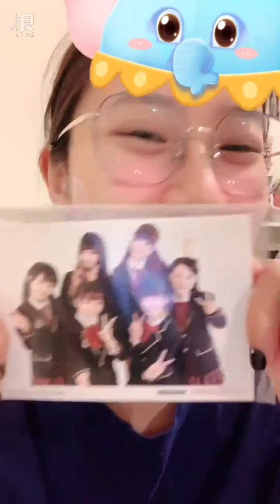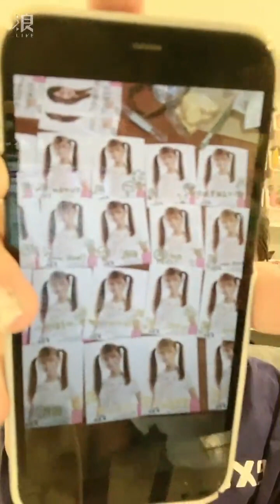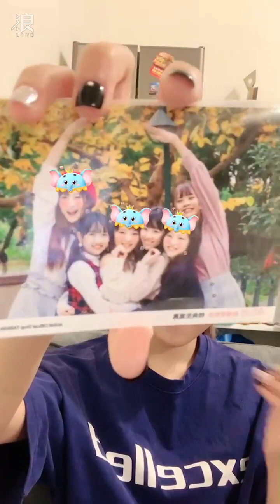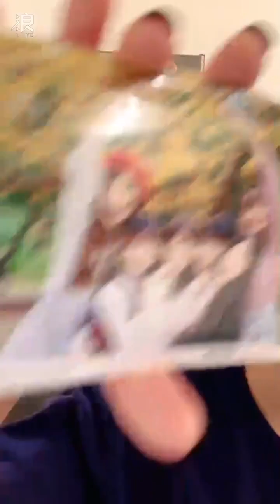2024 04 11 AKB48 Team TP Unit TIC TAC TOE．國興瑀「浪Live」直播